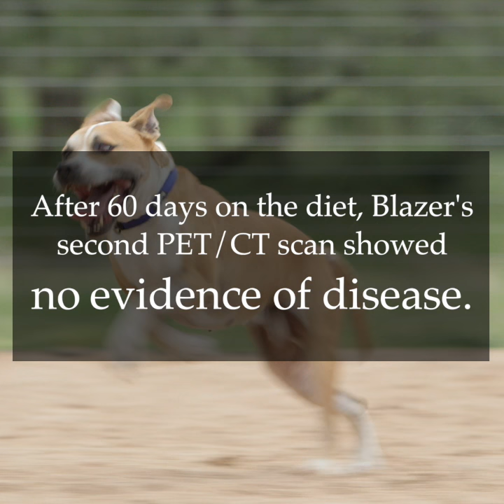A Dog Cancer Diet. A KetoPet Success!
This is the turnaround story of Blazer, a Pitty Mix. He has far out lived his prognosis with a quality of life every dog should have.